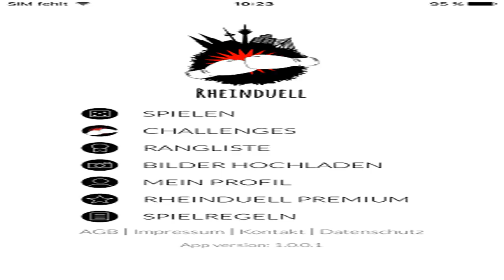Fotos: rheinduell - so funktioniert die neue app von rp online[BIKINI]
Fotos: rheinduell - so funktioniert die neue app von rp online